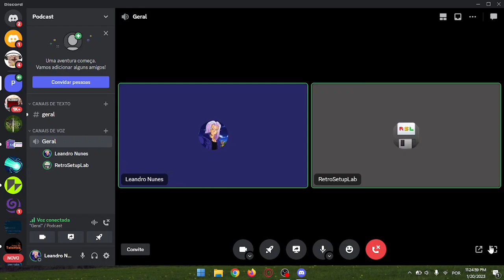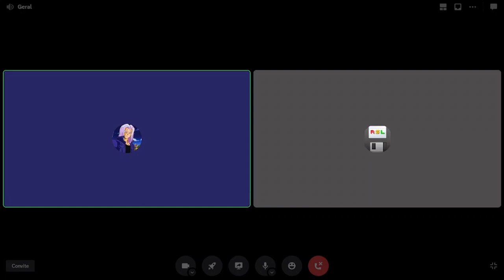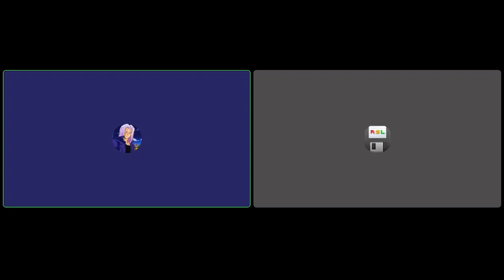Podcast - Como é ser um colecionador de computadores retrô?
Hoje decidi convidar o Alexandre do canal Retro Setup Lab para bater um papo sobre como é colecionar computadores retrô no Brasil.
Link do canal Retrô Setup Lab:
O livro citado no final do video é Hardware o guia definitivo e recomendo muito a leitura para pessoas que buscam aprender mais sobre hardware e a história dele.